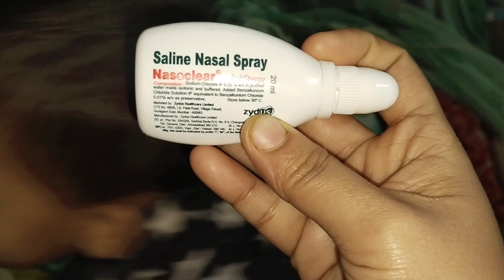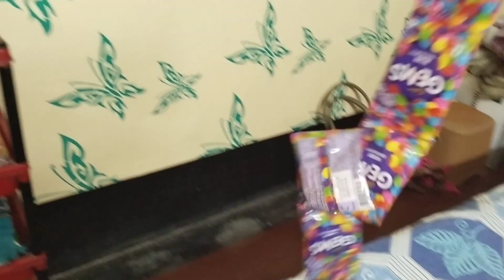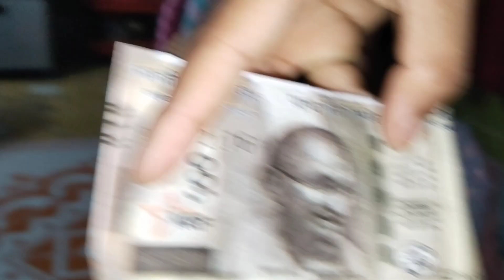নতুন বছরে প্রথম আনহা কোথায় গেল দেখুন। কেক🎂কিনতে গিয়ে কি ঘটলো দেখুন।